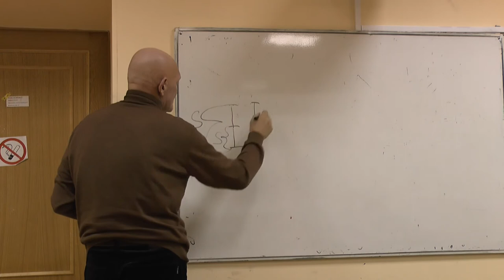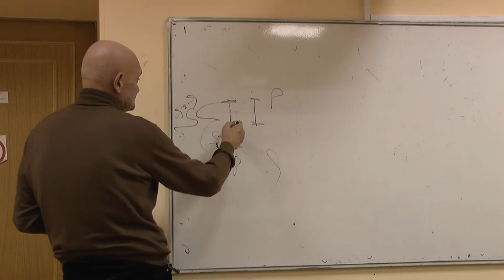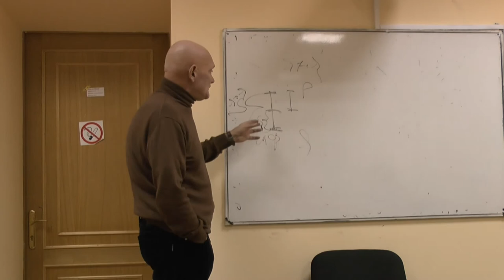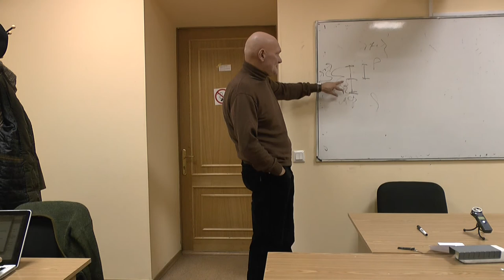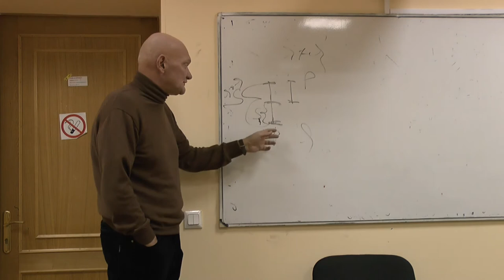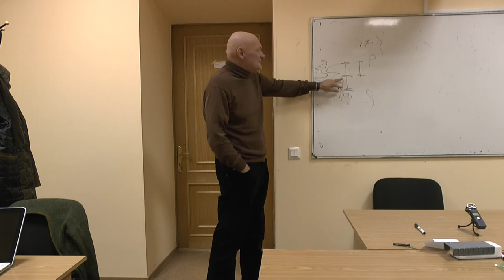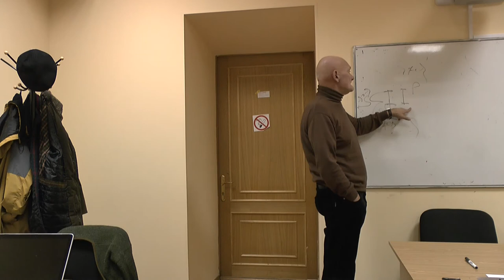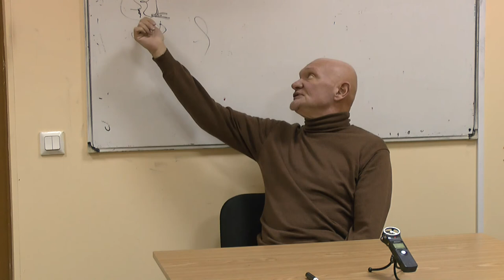Ноговицын О.М. "Метафизика поведения", семестр 2014/15 - 2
В рамках общего авторского семинара "Онтология формы" Олега Михайловича Ноговицына мы перешли к новой философской теме - метафизике поведения. Второй семинар посвящен обсуждению формальному различию восприятия и телодвижения. Философия телодвижения. Аристотель. Гегель. Ноговицын.
Докладчик: Ноговицын Олег Михайлович (к.ф.н.), автор концепции
Оппоненты: Гатиятуллин Булат (к.ф.н), Гатиятуллина Рамиля (к.псих.н), Зайцев Игорь (к.ф.н.), Стекольников Александр (к.б.н.), Кругликов Сергей, Смирнов Анатолий.